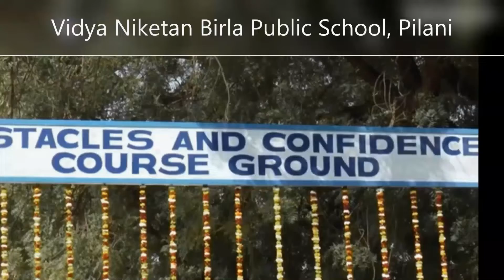One of India's top ten fully residential schools for boys